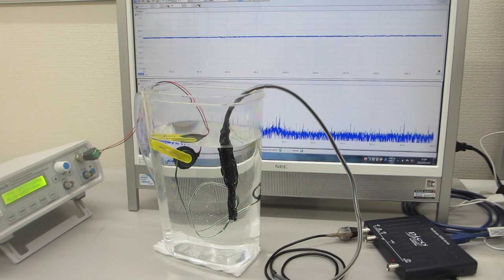超音波の発振制御技術（スイープ発振）